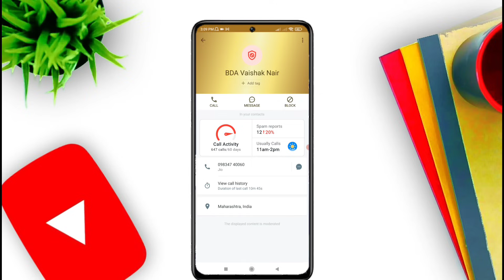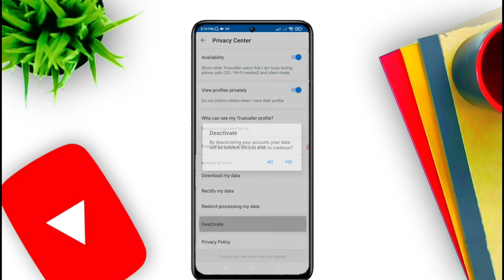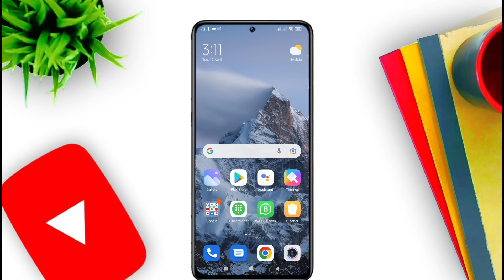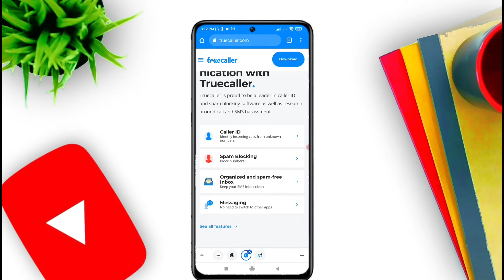Truecaller Se Spam Report Kaise Hataye || How To Remove Spam List 2022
truecaller se spam report kaise hataye || spam report kaise hataye || how to remove spam list

Product i am using -
Mi 10i
Boya Mic
Ring Light
Ring Light

📝 TOPICS COVERED:
truecaller
truecaller spam remove
spam remove
truecaller se spam remove kaise kare 2022
truecaller se spam remove kaise kare
How to remove your name from Truecaller
How to remove your name from Truecaller 2022
truecaller spam list
truecaller spam call problem
truecaller se spam report kaise hataye
how to remove spam from truecaller
how to remove spam from truecaller 2022
how to remove spam reports from truecaller
how to remove spam reports from truecaller 2022
how to remove spam reports from my number
how to remove spam reports from my number 2022
how to remove spam from truecaller in hindi
how to remove spam from truecaller in hindi 2022
how to remove spam from truecaller youtube